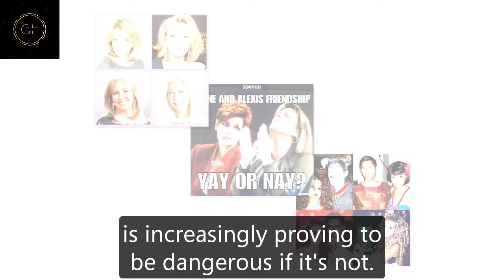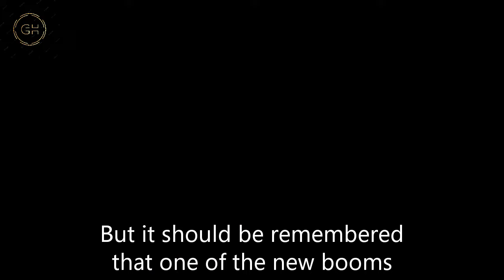General Hospital Shocking Spoilers Brennan is Dex's godfather, Pikeman's real boss appears